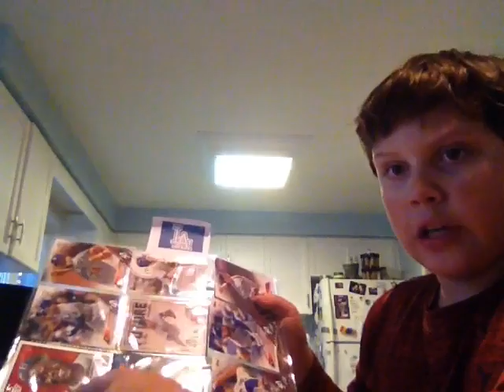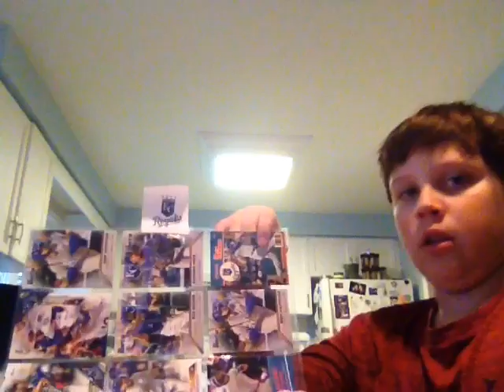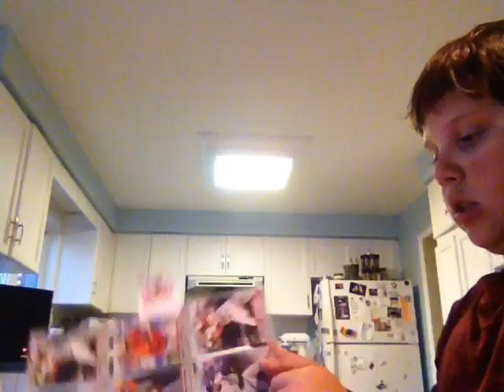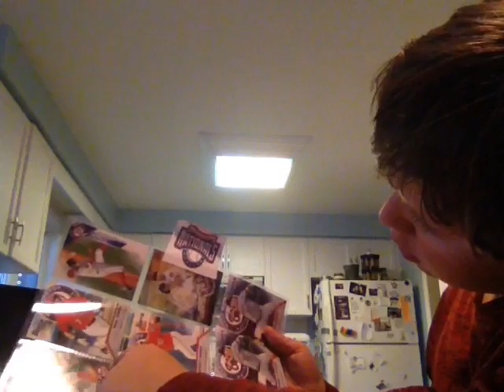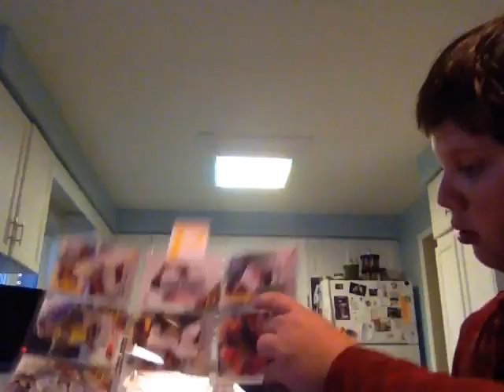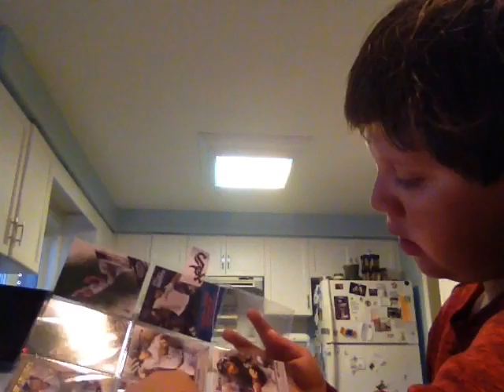Baseball videos it's about cards